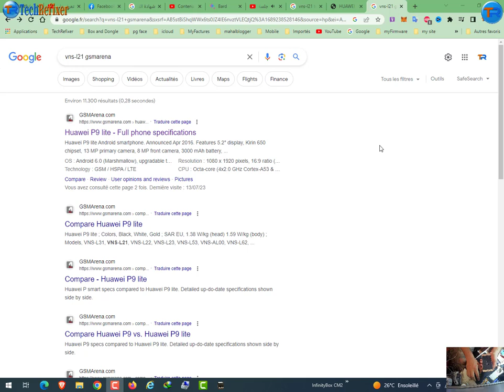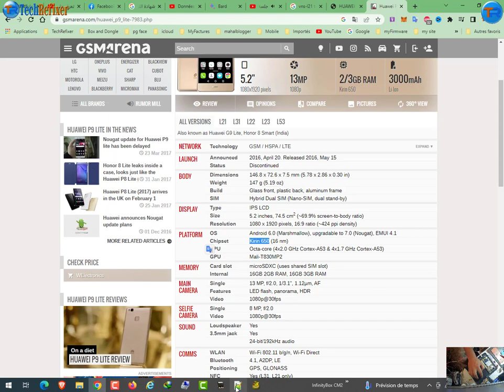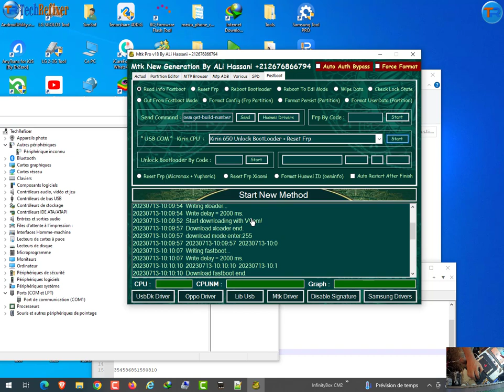By Muslim Odin : Huawei P9 Lite ( VNS-L21 ) Remove FRP TEST POINT / Bypass Google Account